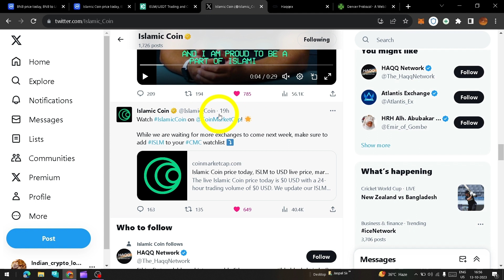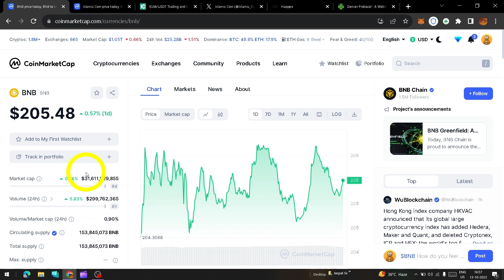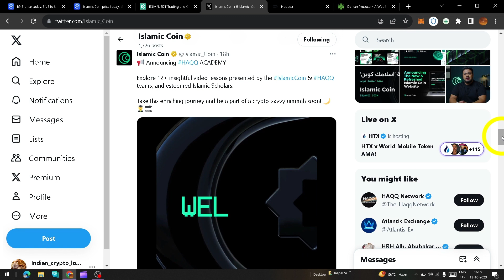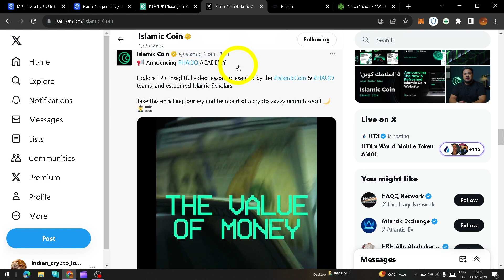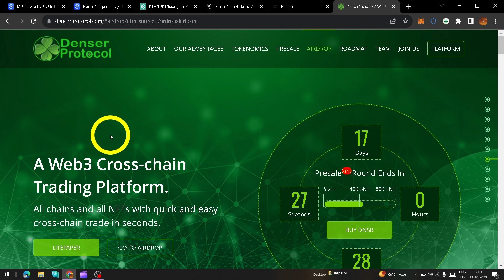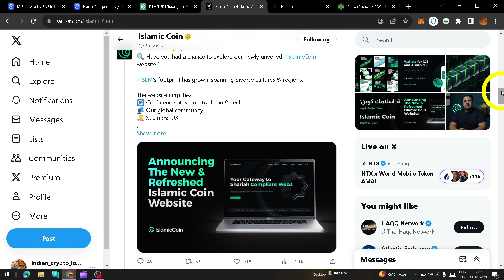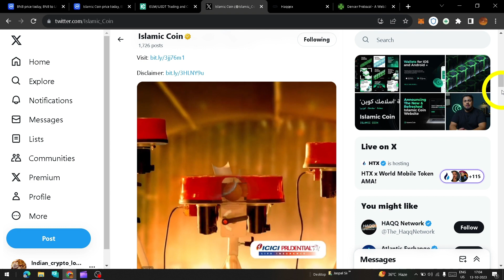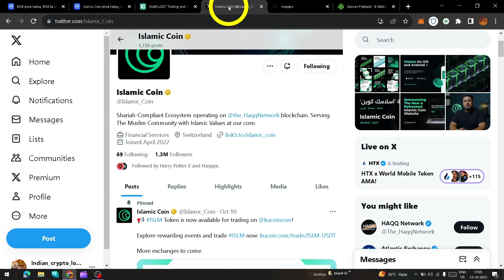CMC done now next move - Islamic coin | islamic coin news today | islamic coin airdrop | haqqex news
10th October-Islamic coin on kucoin | islamic coin news today | islamic coin airdrop
what is haqqex exchange | how to buy islamic coin | islamic coin airdrop |
islamic coin latest updates
islamic coin price prediction
islamic coin price
haqq network kya hai
haqqex exchange kya hai
haqq network
Islamic coin : haqqex exchange | how to buy islamic coin | islamic coin airdrop | islm coin updates

pi network updates | pi network open mainnet , Pi network

description :-
Latest updates on Islamic coin coin